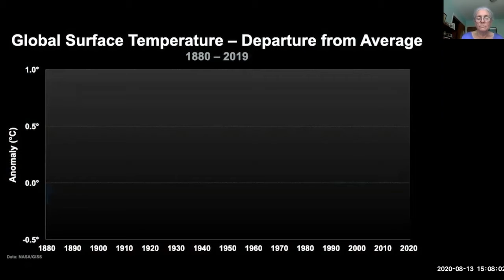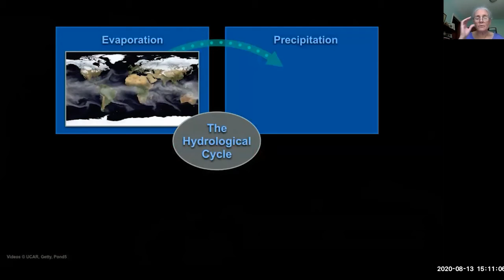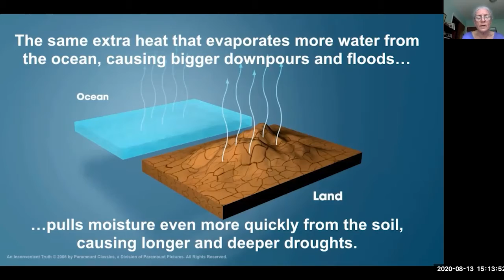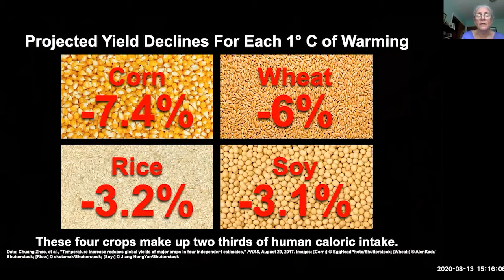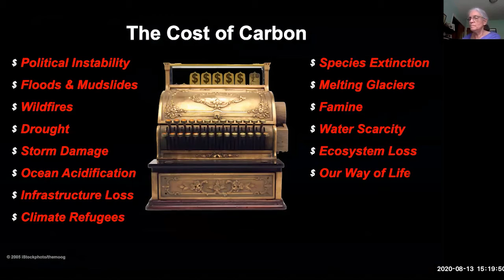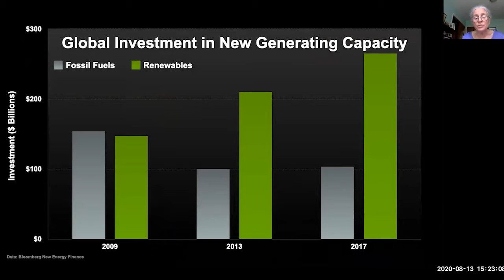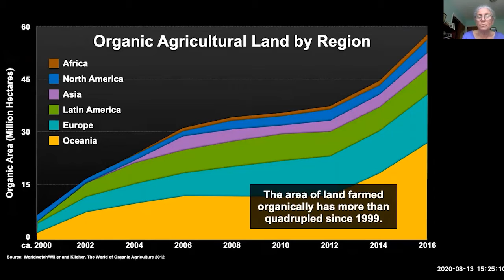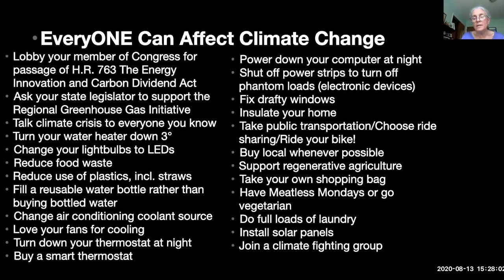The Climate Crisis in Central VA and the World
Have you ever wondered what climate change will mean for us here in Virginia? During this 30-minute online slide and video talk you’ll learn the science behind climate change, the effects already being felt locally and around the world, and how we’ll solve this crisis together.

Joan Chapman is a retired public school teacher and a trained Climate Reality Project presenter. She received training with former Vice President Al Gore and his nonprofit organization, The Climate Reality Project, where citizens learn about climate change and how to advocate for climate action.

Presentations are provided for educational use only and do not replace the judgement of individuals or independent professionals. Statements of fact and opinions expressed are those of the participants individually and, unless expressly stated to the contrary, are not the opinion or position of The Center or its sponsors. With the exception of self-produced content, The Center does not endorse, and assumes no responsibility for, the content, accuracy, or completeness of the information presented. Attendees should note that sessions are recorded and may be published in various media.